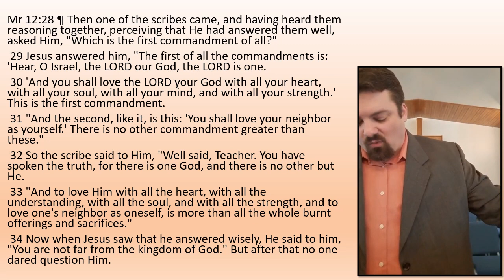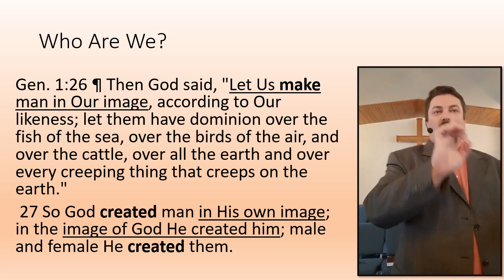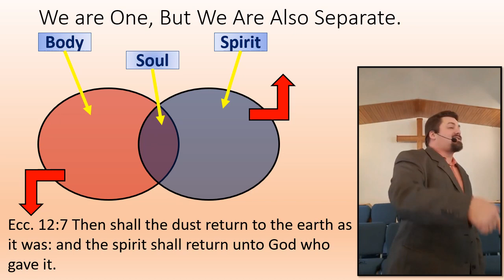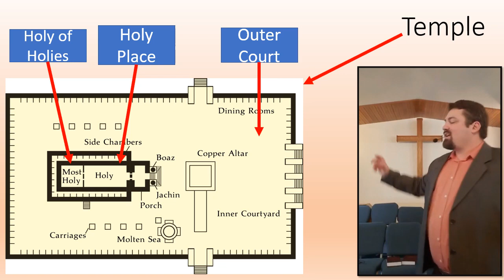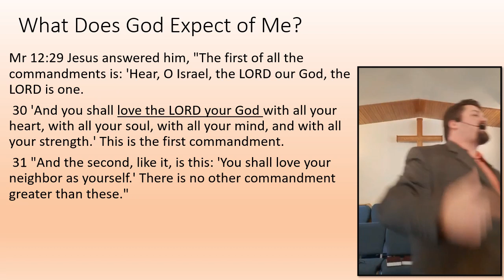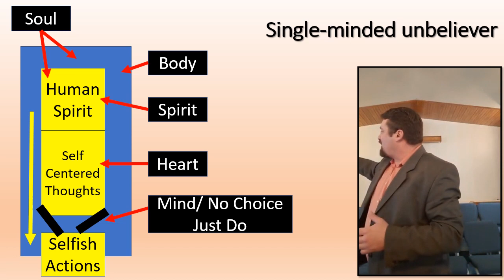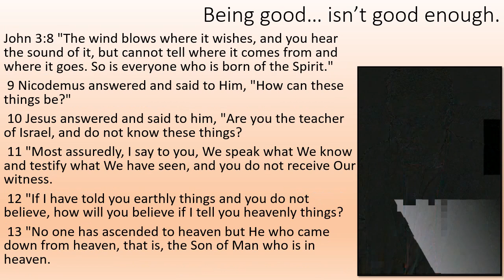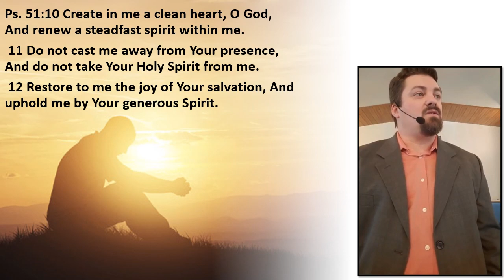#1 Greatest commandment, What does God expect most of all from us? Love the Lord Your God Nazarene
What is the greatest commandment?
What does God expect from us more than anything else?